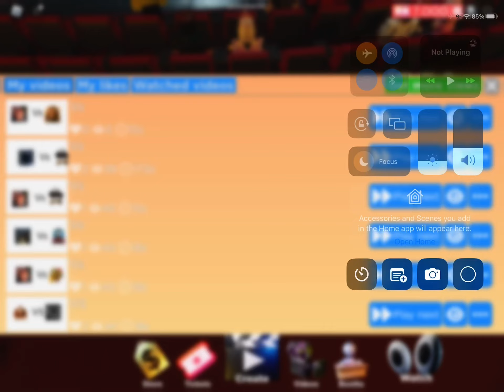Gru vs M3gan